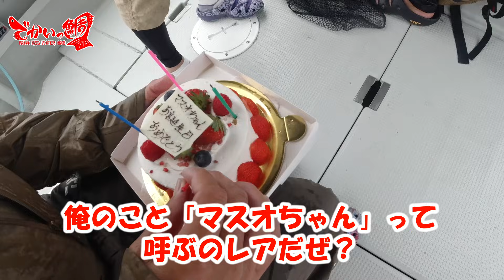【広島県タイラバ&SLJ】＠慶丸 1/4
今回お世話になる船は広島県の慶丸さん！

今回はチャンネル初の広島遠征！
そして植田マスオのお誕生日も船の上でお祝いします！
3匹の合計が100cmという勝負も！
平均33cmで釣り続けられるのか！？
そしてデカいっタイも出ちゃうのか！？